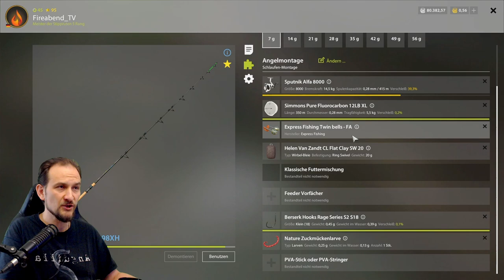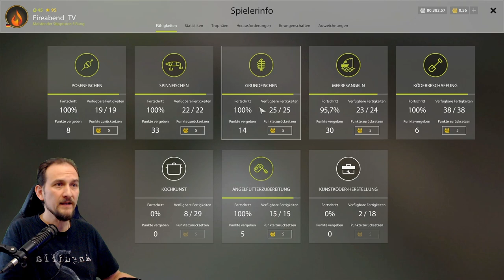Russian Fishing 4 - Moskito See - Köderfische angeln